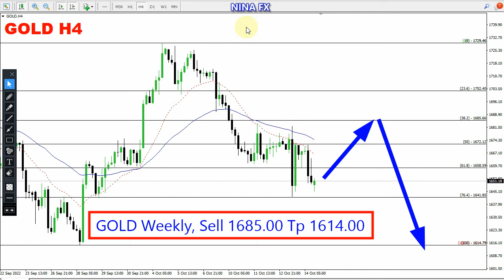Gold WEEKLY Techncial Analysis for October 17-21, 2022 by Nina Fx